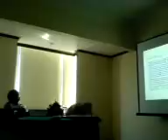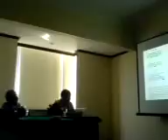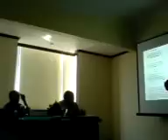Presentasi Hibah Bersaing Raldi (ganti Nandy) Sheraton Media 14 Okt 2008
Presentasi Hibah Bersaing Nandy Putra (diganti Raldi A Koestoer) Sheraton Media 14 Okt 2008. Tentang ACWH Air Conditioning Water Heater.-